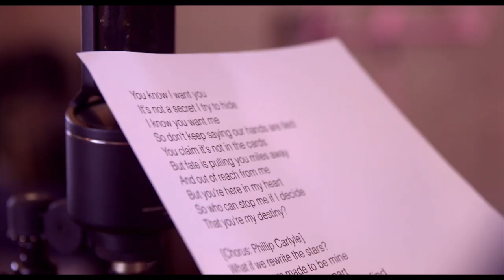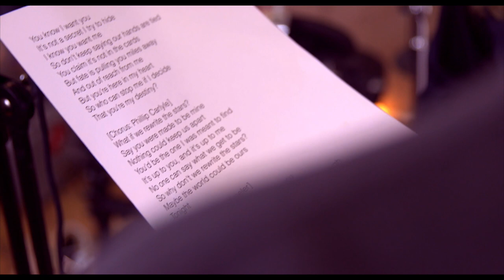Rewrite The Stars - Zendaya & Zac Efron | Sapphire & Houssein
Really hope you enjoy this cover of ‘Rewrite The Stars’ by Zendaya & Zac Efron from The Greatest Showman. Houssein & I had great fun covering this :) Lots of love, Sapphire x

"Rewrite The Stars" Zac Efron & Zendaya LYRICS

[Zac Efron:]
But fate is pulling you miles away

Tonight

Tonight

[Zac Efron & Zendaya:]
Why don't we rewrite the stars?

[Zendaya:]
We're bound to break and